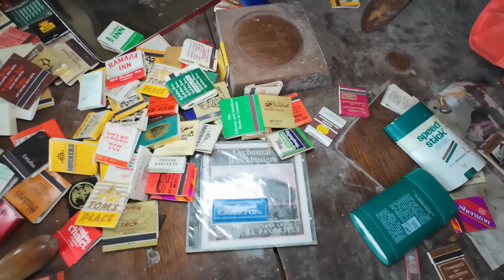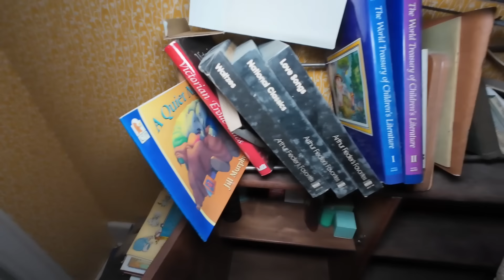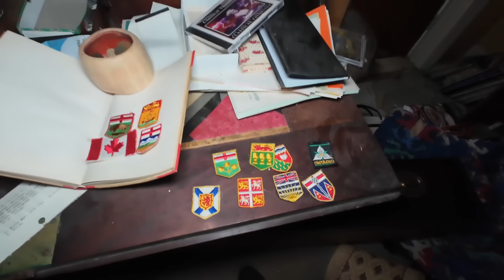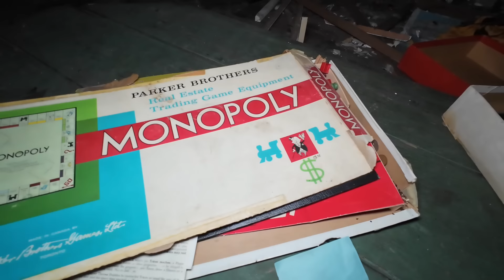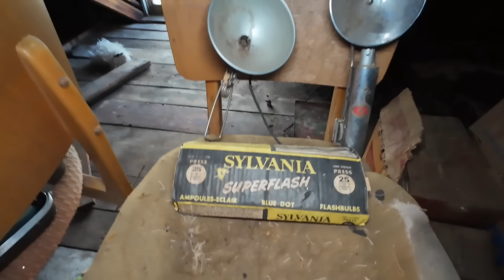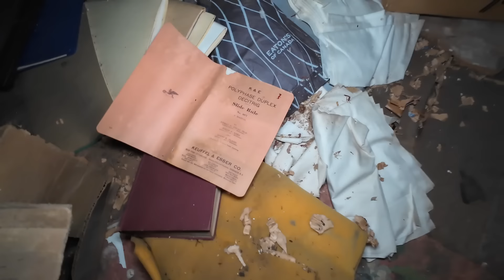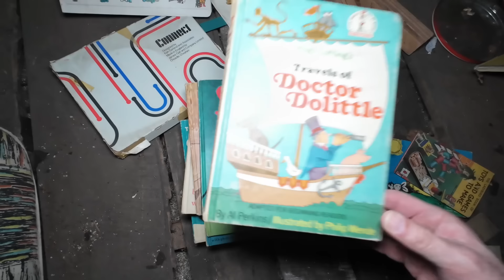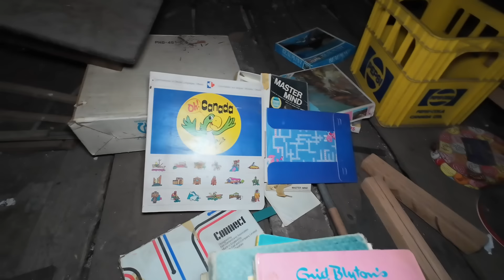The Abandoned 1970s Time Capsule House Was A Death Trap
You guys are not going to believe this house and how badly decayed it is along with pretty much all of the contents left behind!

An absolute true abandoned time capsule house

If you are a surviving family and have discovered any posts with stress and dismay, please message me immediately. I visit locations with deep respect, and will be happy to remove all traces of these photos and videos at your request.

This video is geared up by the BÆRSkin Tactical Supply Company where every BÆRSkin product is equipped for wild extremes with everyday comfort and wearability in mind.

From the world-famous Baerskin Hoodie, now available for women, to the BÆRSkin fleece vest, the lumber jacket 2.0, tactical pants and so much more.

With all-weather durability, windsulation design and built with flattering fit, look no further than BÆRSkin tactical company to gear up for your adventures.

See the link in the video description to finally get yourself that tactical gear you've always wanted!